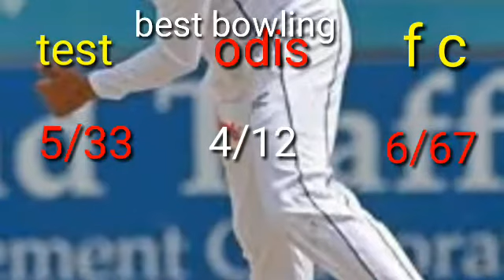biography robin peterson !robin peterson biography in hindi! ! biography of robin peterson! robin!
hii.

freinds wellcome to my youtube channel top cricket360
today is topic robin peterson all biography in hindi robin peterson beging all cricket  formate match  and last cricket match
robin peterson now not come here cricket formate because hi is retirement for all cricket format

this video was  robin peterson all life story
information
so guys most watch this video i hope this video is you like it

and all cricket related and cricketer life se related video dekhne ke liye